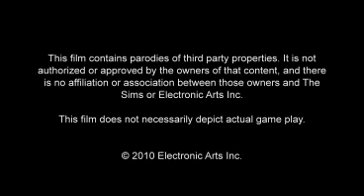The Sims 3 (Mac PC) Sex and the City parody video